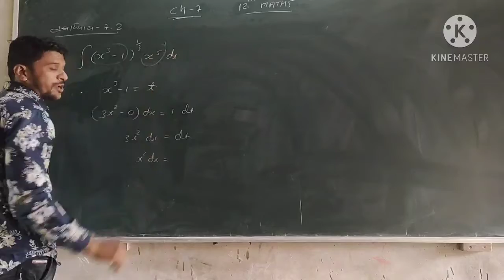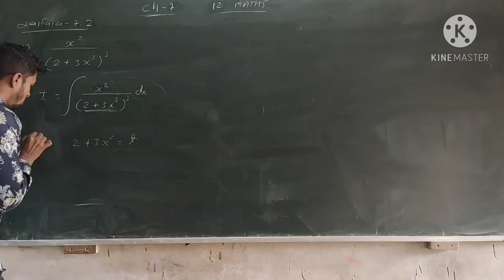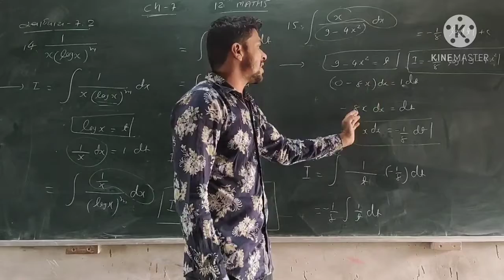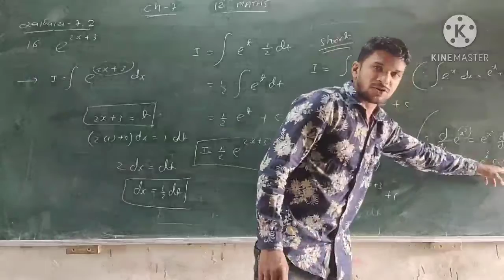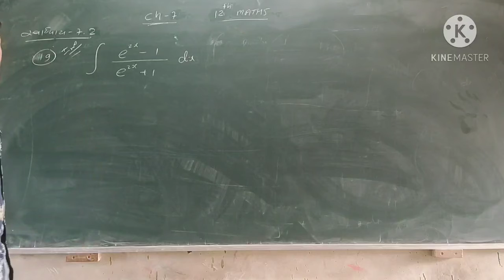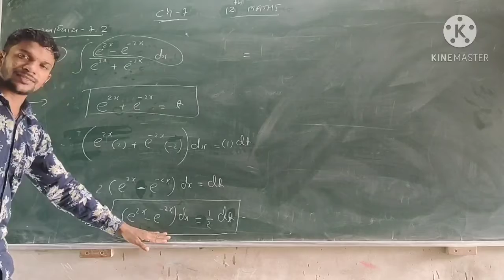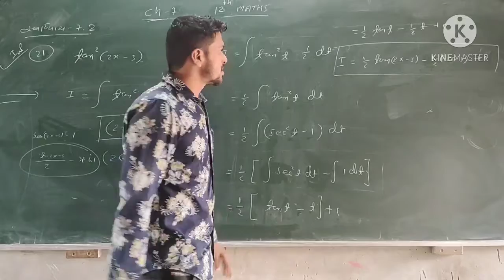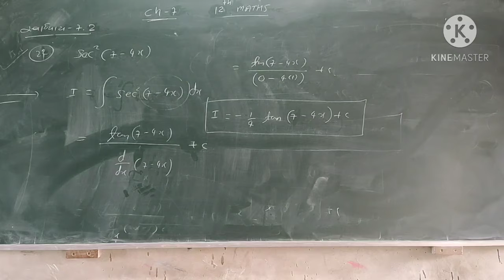12sci.MATHS (L-4) CH-7(સ્વા7.2)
12sci. MATHS CH-7 (સ્વા-7.2)